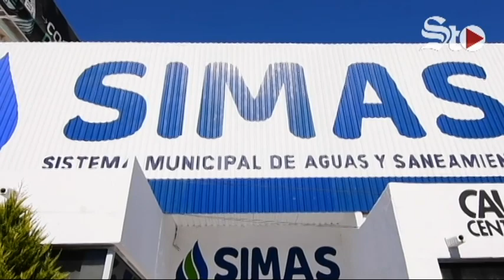🚨Conagua descuenta 10 mdp al Ayuntamiento de Torreón 🚨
La Comisión Nacional del Agua descontó 10 millones de pesos al Ayuntamiento de Torreón de las participaciones municipales 2019 por adeudos heredados de más de 100 millones de pesos de administraciones pasadas por concepto de derechos de agua.